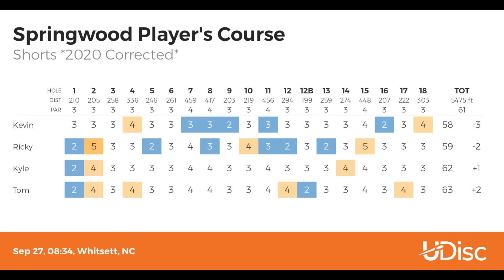Burlington Springwood Birdie Highlights 9/27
I got out to Burlington Springwood Player's Course this morning and played a round with Ricky, Kyle, and my dad Tom. We had a decent round even though we all left a few putts out there.